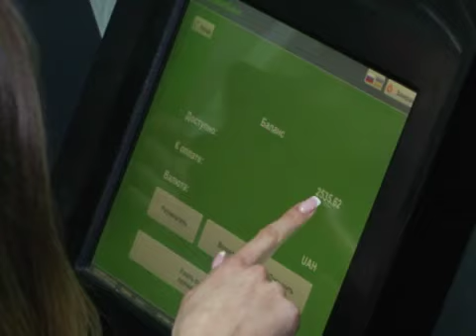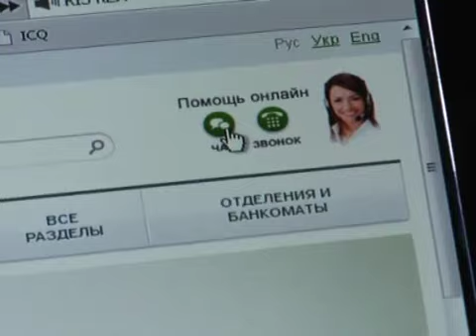Банки Красного Луча уменьшают ограничения на расчеты по кредитным картам.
Краснолучские финансисты уверяют- гривня постепенно стабилизируется а с ней и общая ситуация в финучреждениях. В банках увеличивают лимиты снятия денег с кредитных карт. На сегодня краснолучане могут снимать личных средств до 1500 грн в день.